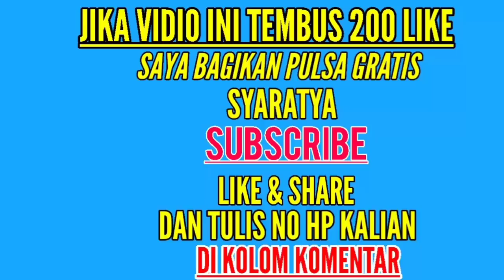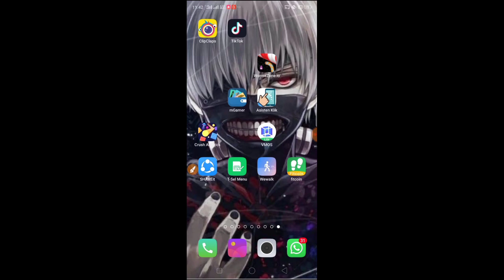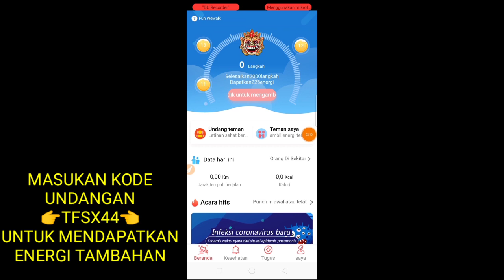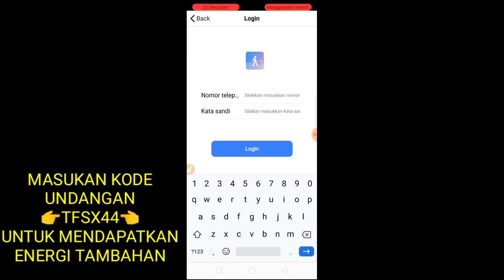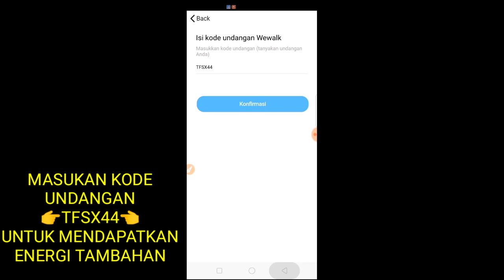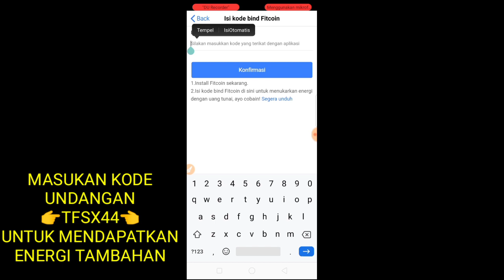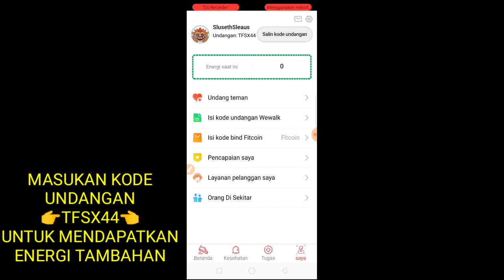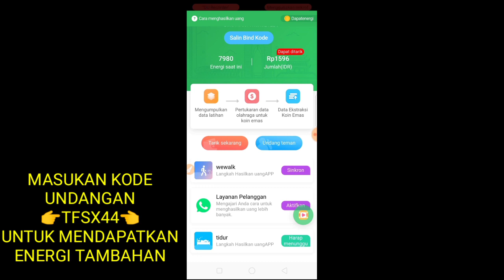BARU RILIS 2020 !! PER INVITE 10.000 ribu || APLIKASI PENGHASIL PULSA TERCEPAT 2020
➡️Masukan kode invite:👉 TFSX44
Untuk mendapatkan energi tambahan sebesar 10000 ribu.Untuk memasukan kode, masuk di bagian menu lalu pilih menu masukan kode undangan

➡️masukan kode invite:👉TR5X52
untuk dapatin bonus 10000 energi & poin pertama anda

➡️Terbukti saya mendapatkan pulsa dan uang gratis dari aplikasi ini wajib kalian coba guys

Hallo semuanya
Jadi di Vidio kali ini aku membagikan lagi aplikasi penghasil diamond gratis.
Jadi lewat aplikasi ini kalian bisa mendapatkan diamond secara gratis tanpa harus membeli dengan uang kalian.
Aplikasi ini pun baru rilis Desember 2019 sudah di unduh 100rb orang.
Jadi kalian itu di suruh kumpulkan coin terus tukarkan ke diamond Mobile Legend ataupun diamond free fire. Cara mengumpulkan koin nya bisa dengan menonton iklan dan juga ikut turnamen.
Kumpulkan coin sebanyak2 bnyak nya terus tinggal kalian tukar dengan Hadian yang kalin inginkan.

Masukan kode👉wl3DBKVwVI👈 untuk mendapatkan 500 koin bonus huruf besar dan kecilnya harus sama tidak boleh beda.
Masukan kode jika poin kalian udah mecapai 150 pon

Semoga bermanfaat...

📺SELAMAT MONONTON📺

Tags🎗️